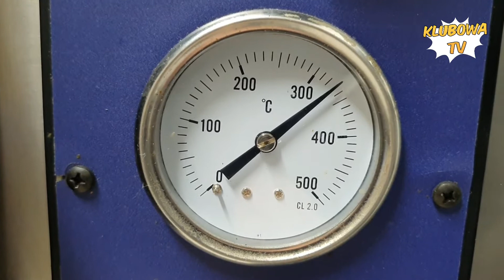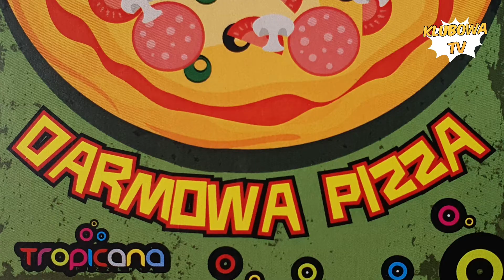Dzień Pizzy - konkurs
9 lutego 2021